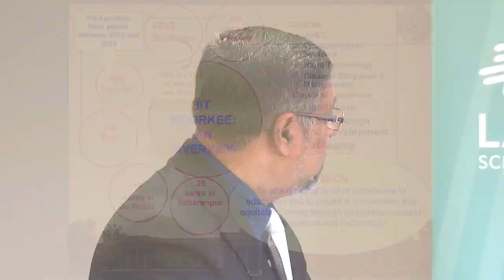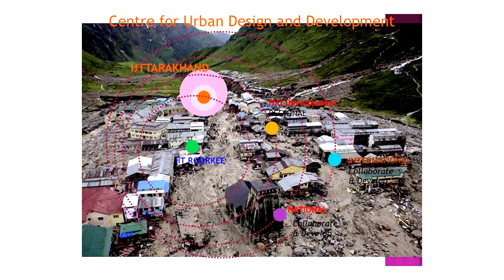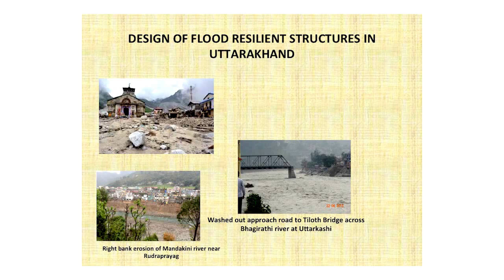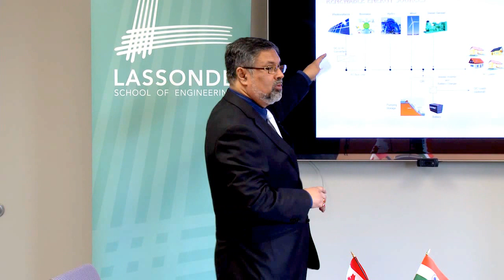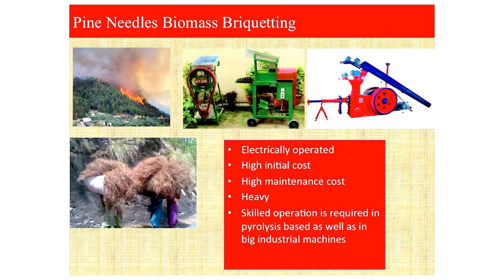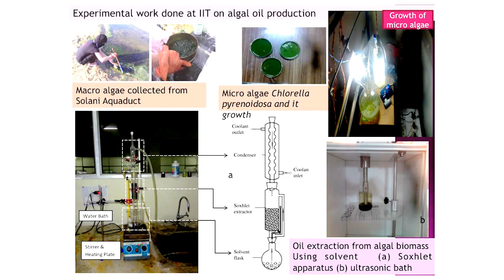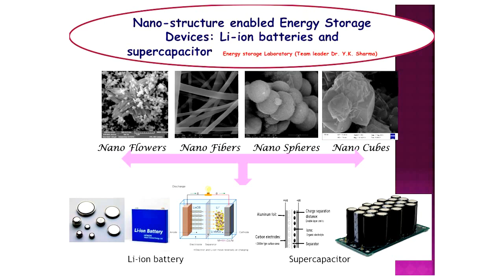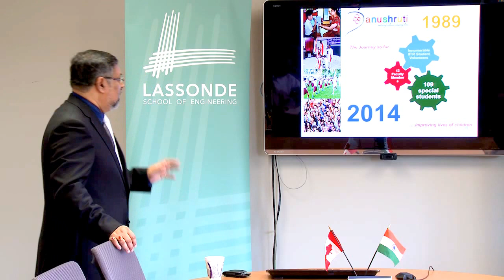Roorkee partnership with Lassonde School of Engineering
Professor Pradipta Banerji
Director, Indian Institute of Technology Roorkee
Speaks about the collaboration with Lassonde School of Engineering and signs an agreement to share faculty and resources.